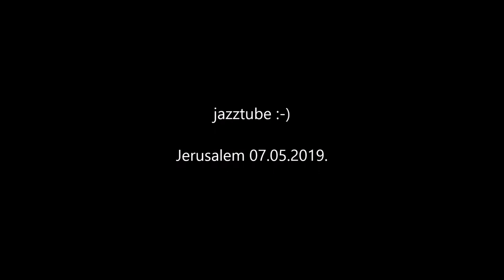Israel Railways - רכבת ישראל - Jerusalem–Yitzhak Navon railway station - Bahn - Vasút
Long way from the platform :-) Jerusalem–Yitzhak Navon railway station (Hebrew: תחנת הרכבת ירושלים – יצחק נבון‎, Tahanat HaRakevet Yerushalaim–Yitzhak Navon, originally called Jerusalem–HaUma railway station) is an Israel Railways passenger terminal in Jerusalem.

The station is the eastern terminus of the Tel Aviv–Jerusalem railway and is one of the world's deepest heavy-rail passenger stations, with its structure extending down to 80 metres (260 ft) below the surface.